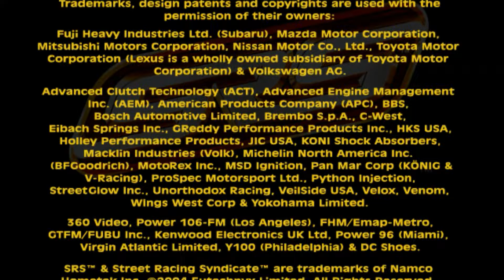SRS - Street Racing Syndicate -PS2/EMULADOR/ Pcsx2 1.7.0 - 4K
GSD 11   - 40FPS A 48 FPS

RENDERER - DIRECT3D 11 / HARDWARE/
ADAPTER DEFAULT  - HARDWARE DEVICE
INTERLACING / F5 / - AUTOMATIC / DEFAULT/
TEXTURE FILTERING - BILINEAR / FORCED /

HARDWARE RENDERER SETTINGS

INTERNAL RESOLUTION - 6X NATIVE / 2160p 4K
ANISOTROPIC FILTERING - 16x
MIPMAPPING INS - FULL SLOW
CRC HACK LEVEL - FULL DIRECT 3D
DATE ACCURACY - FAST DEFAULT
BLENDING ACCURACY - BASIC RECOMMENDED
EDITOR
Wondershare Filmora X
Bandicam
Adobe Photoshop
VEGAS Pro 17.0
MY PC ... PRINCIPAIS HARDWARE
AMD RYZEN 5 3600 ..
16GB RAM DDR4
GTX970SC 4 GB RAM